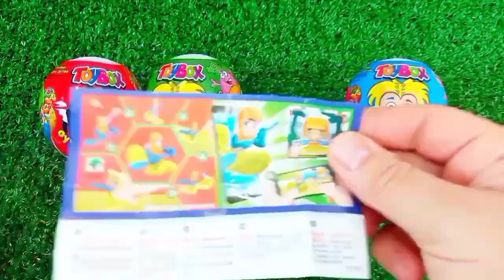ASMR RAINBOW 막대사탕과 과자! 맛있는 무지개 막대사탕ASMR Mukbang 두찜 신메뉴 스팸부대찜닭 먹방 떡볶이 튀김 치즈볼 | HIU